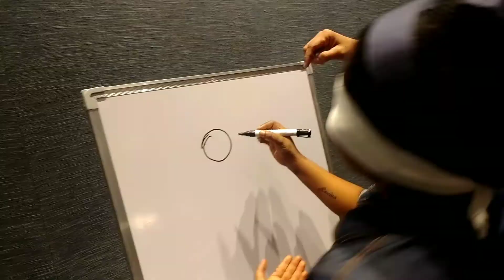Celebrating International chef day 20 October 2022